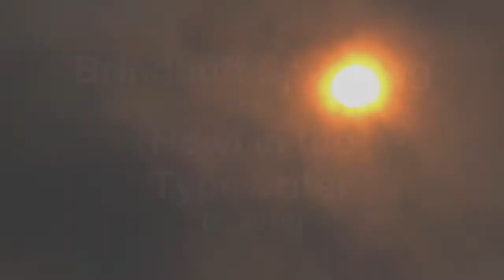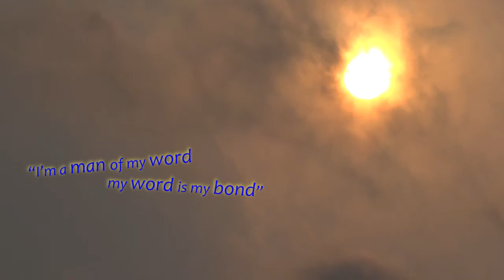Brindhuft Spocmeg by Howl in the Typewriter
'Brindhuft Spocmeg' is a song written and recorded in 2016, and which appears on the Pumf Records-released godspunk volume seventeen compilation CD, available The video was created in 2019 by pStan Batcow. Audio contributions (the thumb piano around which the track is based) and visual contributions (the drawing of The Flea Maker featured throughout the video) come from dJohn Morrow, to whom, thankyou indeed.